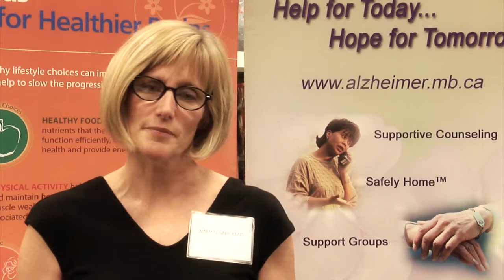Maem Slater-Enns - Live, Love, Laugh: Activities to Enjoy Together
People with dementia enjoy participating in many activities that family and friends can share. This session will introduce participants to a variety of favourite pastimes and leisure activities that will provide hours of meaningful time together. Maem Slater-Enns